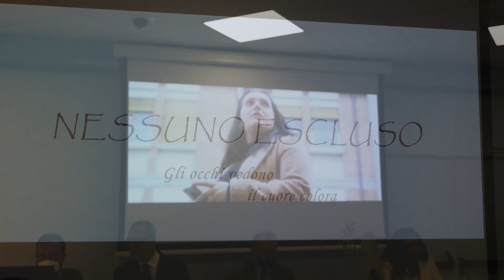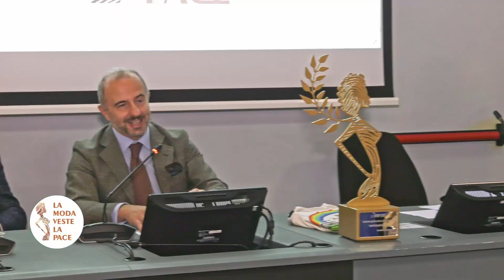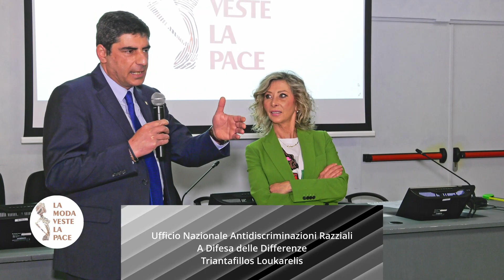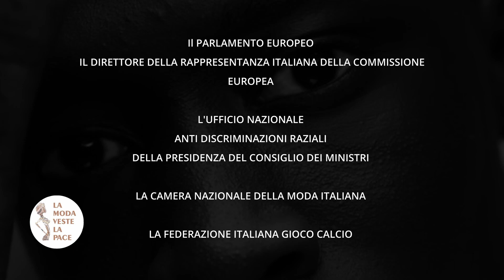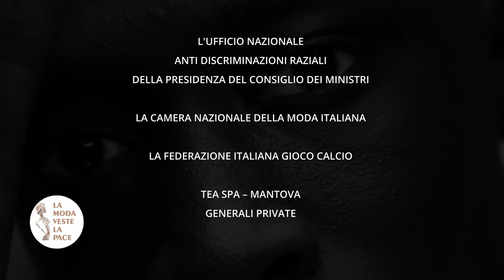LA MODA VESTE LA PACE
Torna una nuova edizione del Premio la Moda veste la Pace, evento ospitato e patrocinato dall’UNAR - Ufficio Nazionale Antidiscriminazioni Razziali della Presidenza del Consiglio dei Ministri.
Dopo Valentino Garavani e Giorgio Armani, il riconoscimento andrà alla star di Tik Tok  Khaby Lame. La cerimonia di consegna si e' tenuta  il 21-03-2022 presso la sede di Roma del Parlamento Europeo